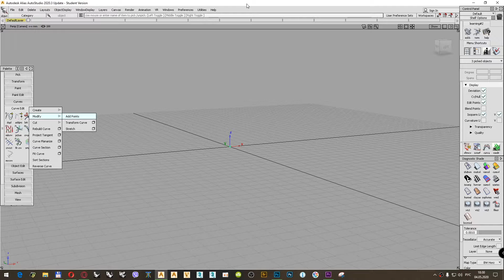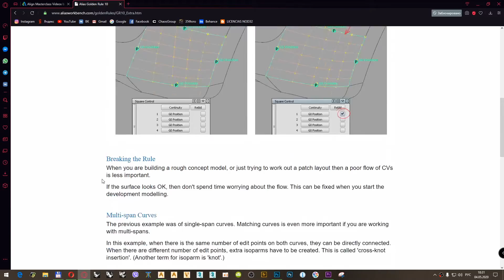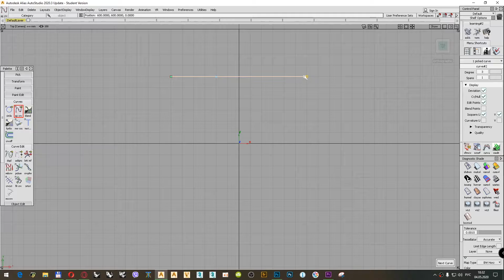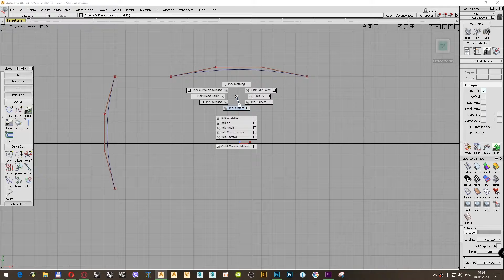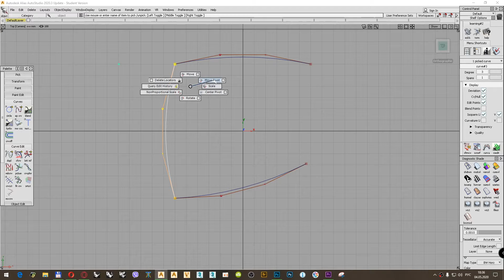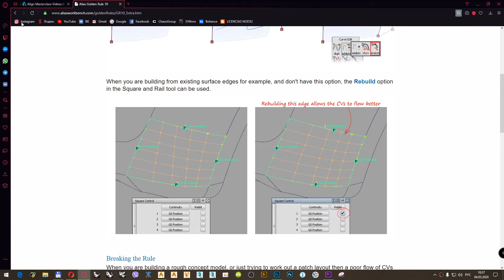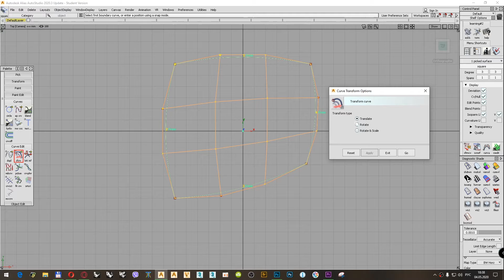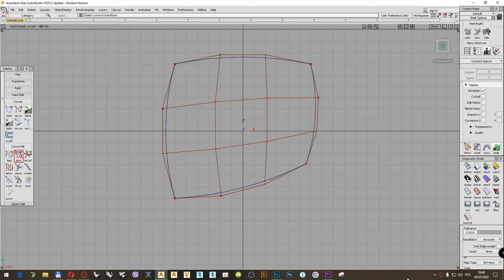Autodesk Alias Трансформация кривой (TransformCurve)(RUS)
В видео рассмотрен инструмент трансформации кривой в программе Autodesk Alias.